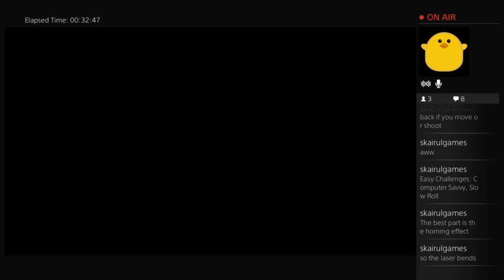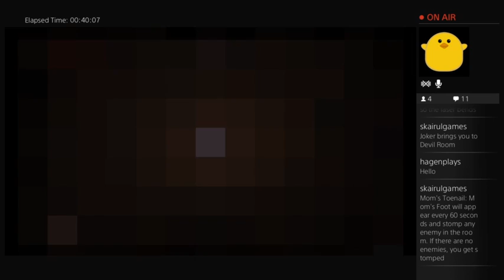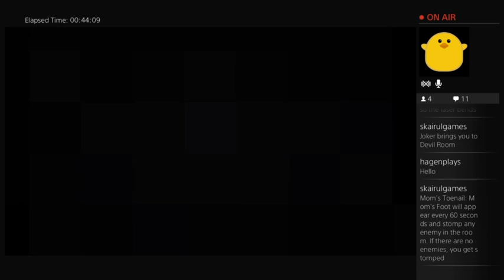Binding Of Isaac Rebirth With Monkey